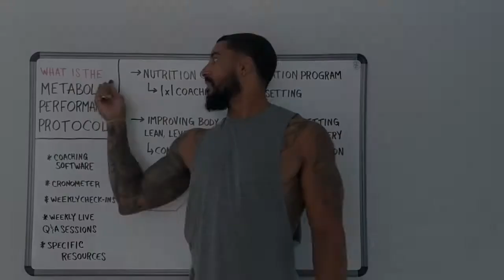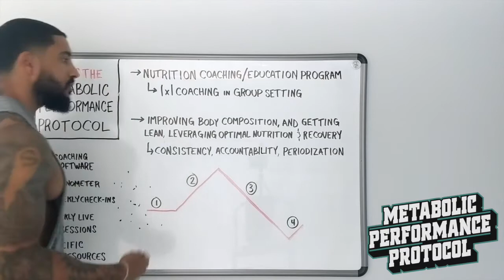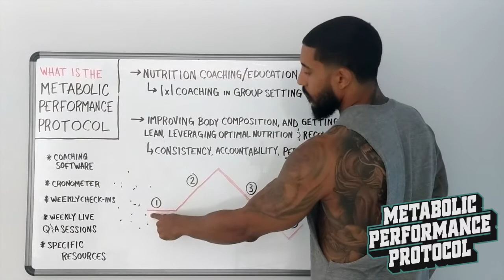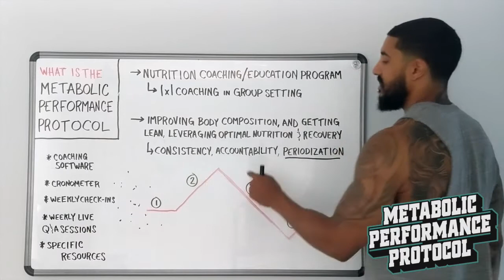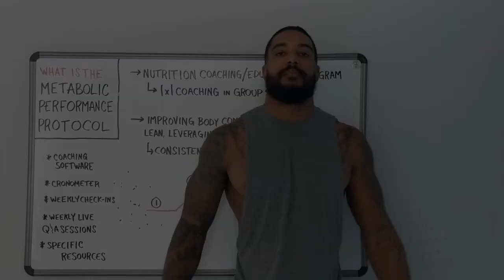What is the Metabolic Performance Protocol?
The Metabolic Performance Protocol is a 22 week nutrition coaching / education program and lifestyle overhaul that will drastically improve your body composition and transform your understanding of nutrition periodization strategies.

⬇️Read the full details and submit an application to join and get coached by me here. ⬇️